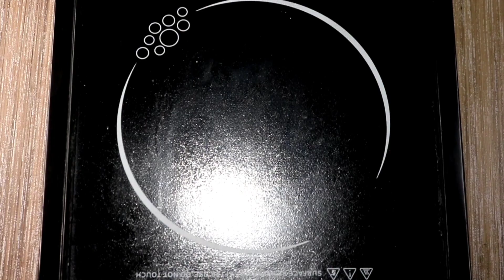🤤Oreo Choco Pudding Dessert Box | Oreo Dessert Recipe | Yummy Dessert Recipe | Ap Recipes.